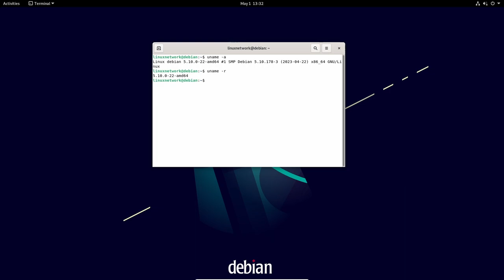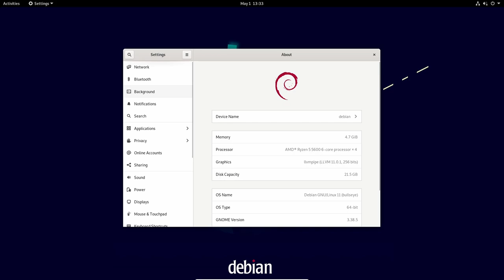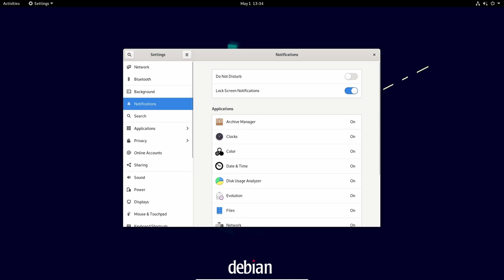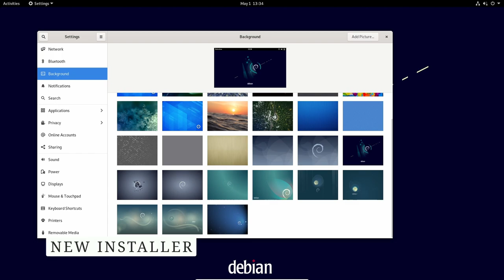Debian 11.7.0 | Review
"The Debian Project is an association of individuals who have made common cause to create a free operating system. This operating system is called Debian. Debian systems currently use the Linux kernel. Linux is a completely free piece of software started by Linus Torvalds and supported by thousands of programmers worldwide. Of course, the thing that people want is application software: programs to help them get what they want to do done, from editing documents to running a business to playing games to writing more software. Debian comes with over 50,000 packages (precompiled software that is bundled up in a nice format for easy installation on your machine) - all of it free. It's a bit like a tower. At the base is the kernel. On top of that are all the basic tools. Next is all the software that you run on the computer. At the top of the tower is Debian -- carefully organizing and fitting everything so it all works together." (Distrowatch)